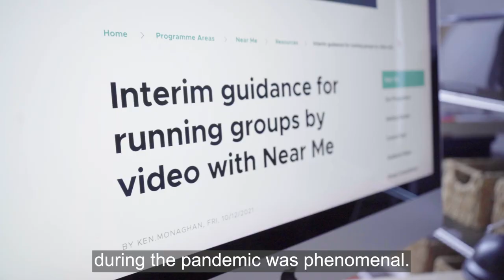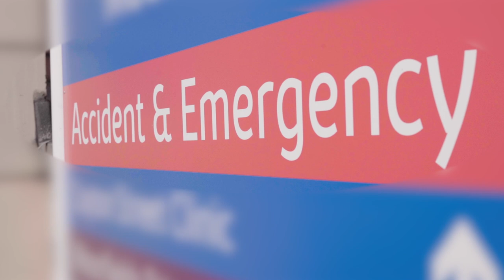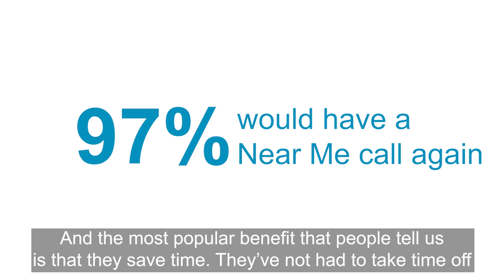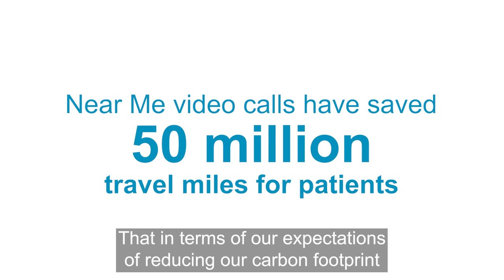How Near Me has Transformed Healthcare Delivery in Scotland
This video describes how Near Me is supporting NHS Scotland to Recover, Redesign and Remobilize post pandemic. Learn how Near Me is having an impact in Group Consultations, Urgent and Unscheduled Care, Pre and Post Op rehabilitation and remote clinical joint assessments. In addition using Near Me saves patients time and money plus is more convenient.